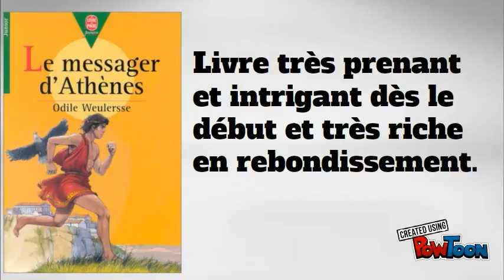le messager d' Athene